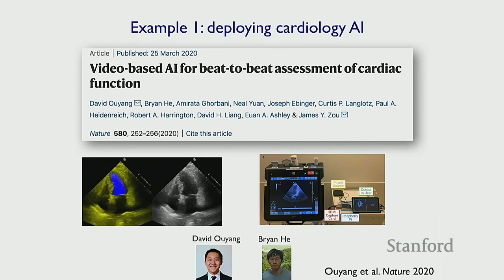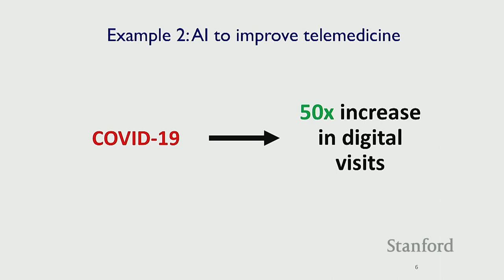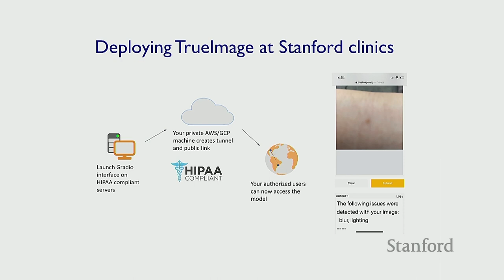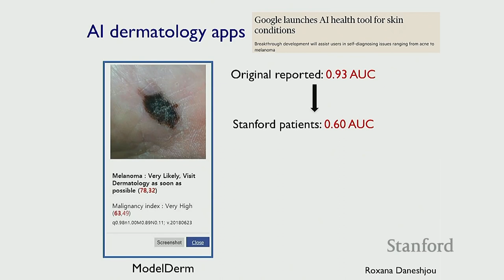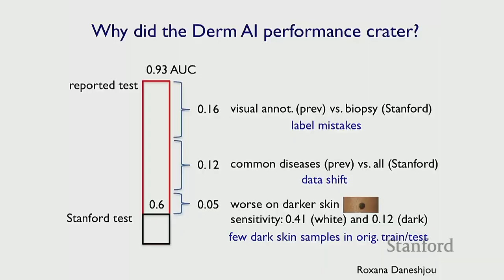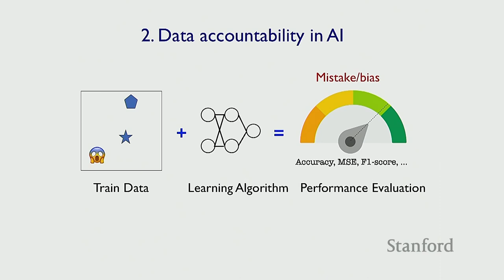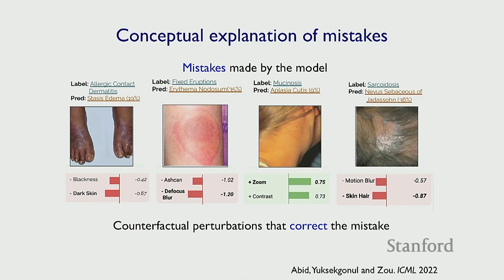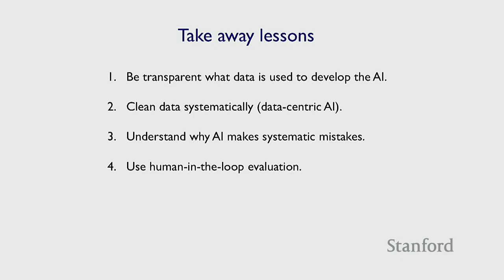Stanford CS229 I Societal impact of ML (Guest lecture by Prof. James Zou) I 2022 I Lecture 18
Tengyu Ma
Assistant Professor of Computer Science

Christopher Ré
Associate Professor of Computer Science